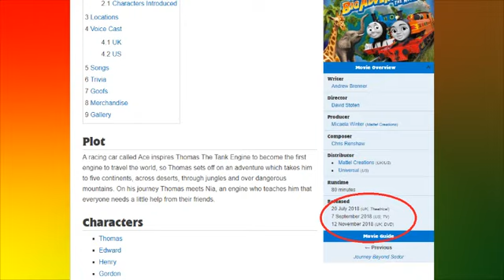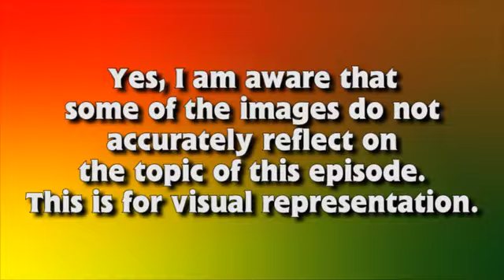THE EMOTIONS' CORNER - Foe Today, Friend Tomorrow (Part 1: Equestria Girls)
Zack Wanzer (Disgust), along with Matt St. Onge (Anger) and newbie Rachel Raven (Sadness), talks about his most despised trope ever - villain redemption.